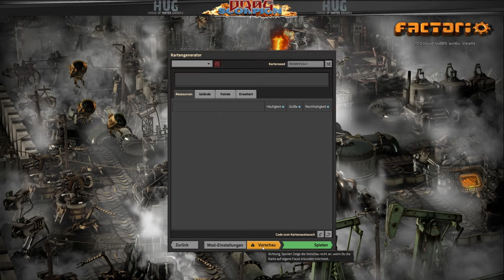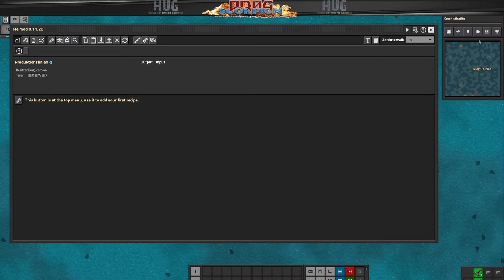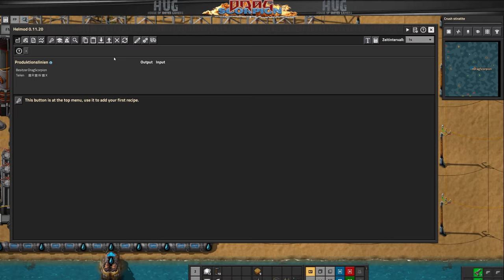Factorio ⭐ Seablock 🕹 Nummer:001 🎮 Eine Insel ohne Berge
ist ein Aufbauspiel, in dem es darum geht, Ressourcen abzubauen, Gegenstände und Gebäude herzustellen, Fabrikationsanlagen zu planen und zu bauen, die Produktion zu automatisieren und sich gegen angreifende Monster zu verteidigen.

Von den Skyblock Maps von Minecraft inspiriert hat man zu beginn nur ein bisschen Landmasse und muss sich von da aus seine Fabrik aufbauen. Dieses Modpack hat es in sich, da die aufwendigsten Mods wie Angel, Bob, Space und viele mehr enthalten sind.

Titel: Factorio
Modpack: Sea Block
Genre: Aufbau, Konstruktion und Management-Simulation, Echtzeit-Strategiespiel
Entwickler: Wube Software
Publisher: Wube Software

Modpack Ersteller: Trainwreck

Teamspeak: ts.hug-portal.eu